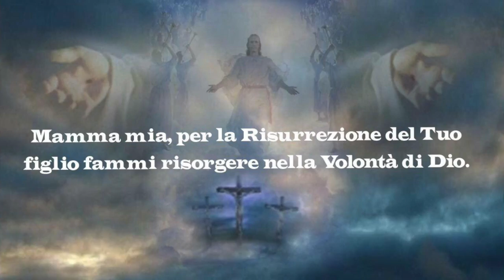Vane o sante conoscenze?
Gesù asceso al cielo ci mostra la profonda vocazione dell'uomo di vivere in terra con "la testa in cielo". Esempi di umana curiosità e di forme sante e adeguate di conoscenza di Dio. Omelia Domenica 81 Maggio 2017, santa Messa festiva della VI Domenica di Pasqua